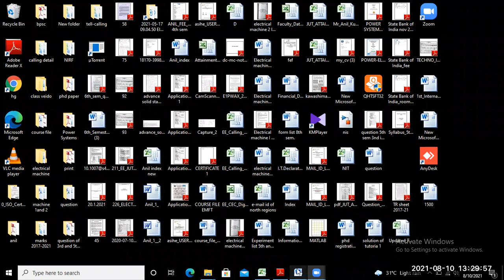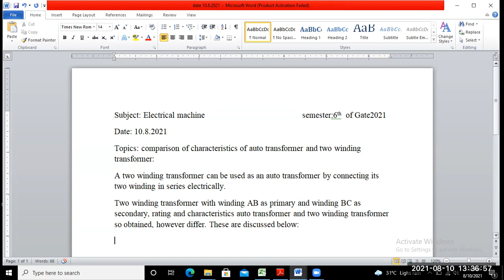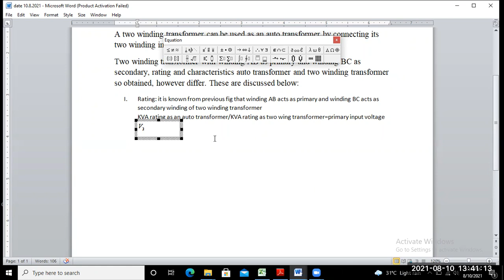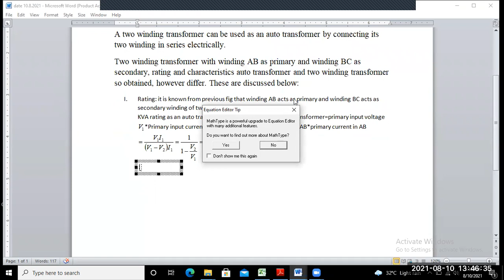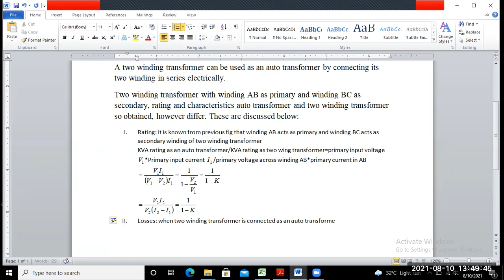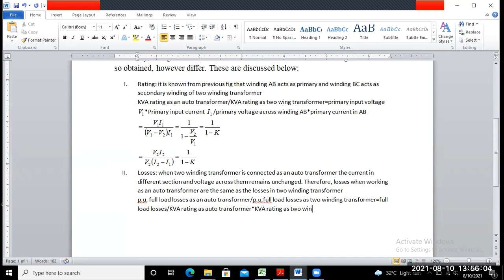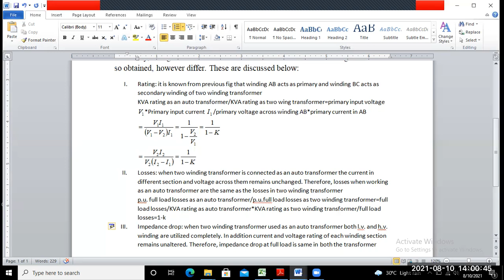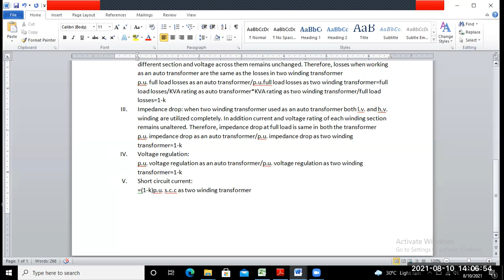E.M. Gate part 1 date 10.8.2021